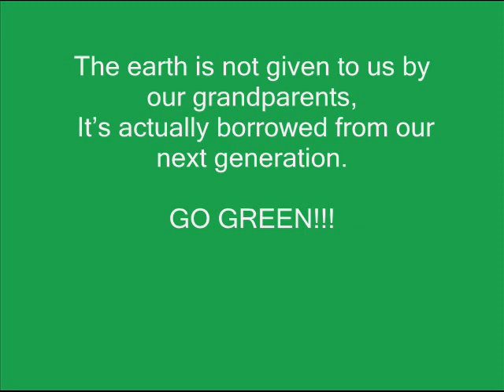Chini Lake Fieldwork (1st Trip)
STAB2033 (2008) students from National University of Malaysia